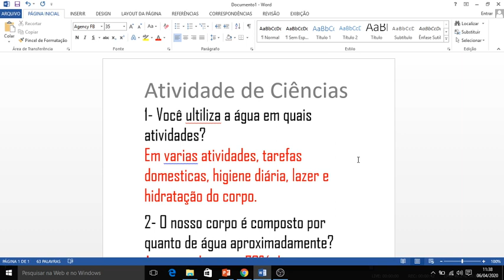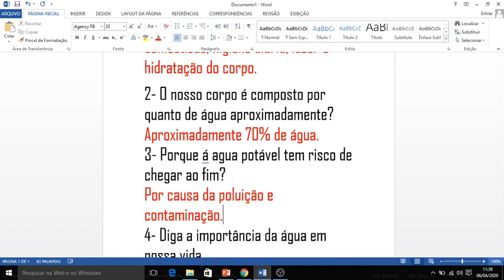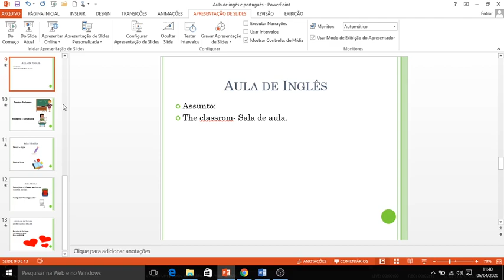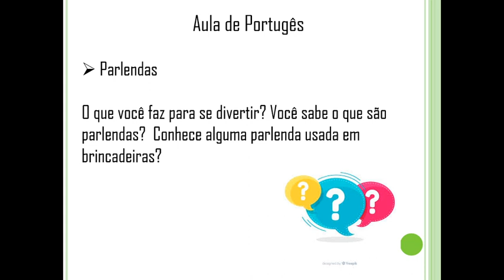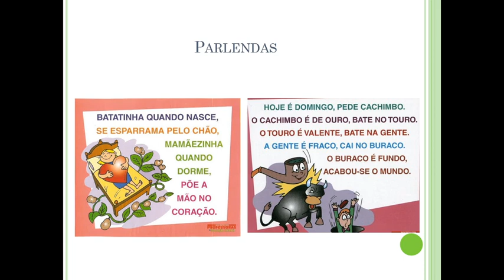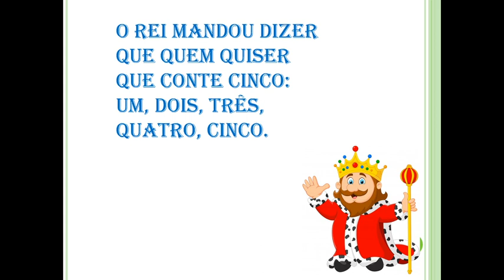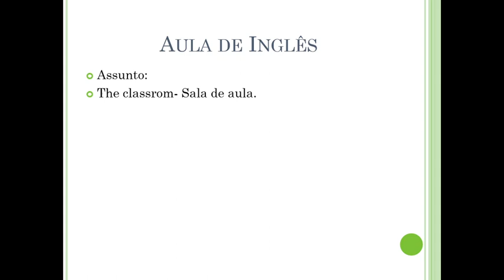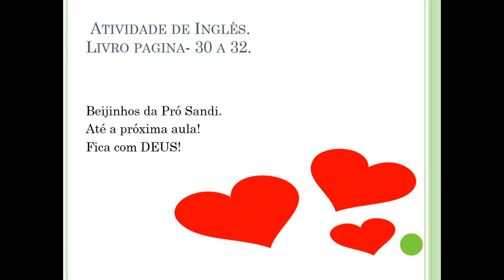Correção de Ciências. Aula de Português e Inglês.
Atividade de Português no livro pagina 30 e 31 e no caderno.
Atividade no Livro de Inglês pagina 30 a 32.